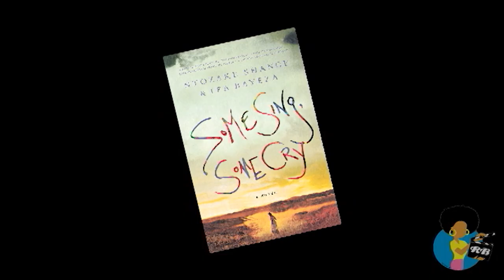Ntozake Shange - The Lost Interview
From the Reelblack vault comes this previously unseen interview with author and poet NTOZAKE SHANGE from December 2010.  In it she discusses the evolution of her signature piece, FOR COLORED GIRLS WHO HAVE CONSIDERED SUICIDE/WHEN THE RAINBOW IS ENUF and how it came to be adapted by Tyler Perry for the 2011 film.  She also talks about her novel, SOME SING, SOME CRY and offers a bit of advice for up-and-coming artists.  Cam+edit: Mike D.  Special thanks: Art Sanctuary of Philadelphia.